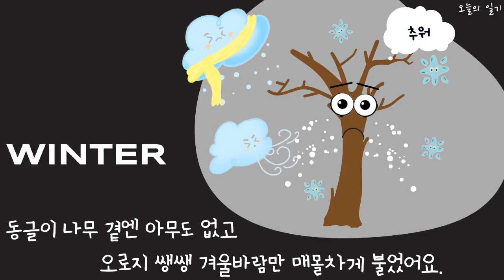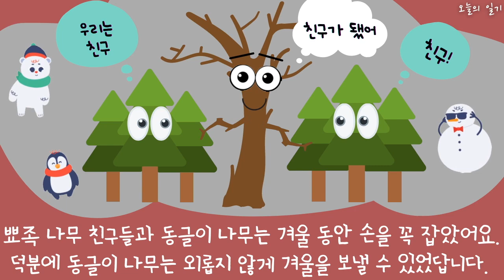직접 만든 음악에 동화를 써봤어요. 동글이 나무 이야기🌳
안녕하세요. 오늘의 일기입니다. ٩꒰｡•◡•｡꒱۶
어느새 구독자분들이 100명을 넘어섰어요. 예에에에! 기쁘다!
여태 음악만 띡 올리고, 하루의 일기를 쓰는 형식으로 글을 쓰기만 했었는데
여기에 소소하게 제 얘기를 전합니다. (영상과 관련 없음 주의ㅋㅋ)

저는 작년에 정말 푹 쉬었어요.
몸과 마음을 흘러가는 시간에 맡겨버린 수준으로 푹 쉬었는데.
갑자기 2월부터 곡과 가사가 터져나왔고, 3월 무렵엔 이야기들도 하나 둘 떠오르기 시작했어요.

맨 처음엔 스스로의 생각과 마음을 털어내고 기록하기 위해 시작했는데
점차 사랑하는 사람을 위해, 가족을 위해 또는 친구를 위해 곡을 쓰고 이야기를 쓰게 되더라구요.
진심을 가득 담은 음악은 아무리 초보스럽더라도 사람의 마음을 따스하게 하는 힘이 있었어요.

그무렵 감사한 기회로 예능 프로그램에 멜로디로 참여해 5-6곡을 내게 되었고
그게 곳곳에서 들려지면 얼마나 신기하고 기쁜지!
(TV를 실컷 볼 수 있는, 스스로를 위한 완벽한 변명이 생겨버림 오예)
정식으로 배운 적은 없지만 곡을 계속 쓰게 되는 계기가 되었어요.

우연히 ‘줄리앤줄리아’ 영화를 다시 보며 나도 스스로를 시험해보고 싶었고
‘매일 써야지. 유투브에 기록해야겠다, 한 100일만 해볼까?’싶었는데,
영상은 쌓이고 쌓여 171개가 되었고 반년이 넘어 구독자님들도 100명이 넘어섰네요.

곡 쓰는 것을 처음 하기 때문에 아주 많이 미숙함에도...(진짜 지우고 싶은 수준..ŏ̥̥̥̥םŏ̥̥̥̥)
초반부터 지금까지 꾸준히 들어주신 분들께 감사함을 전합니다. 꾸벅.

저는 피아노를 전공했는데, 음악을 시작했을때부터 BGM을 하고 싶었어요.
영상과 음악이 합쳐졌을때의 시너지를 무척 좋아해요.
영화를 통해 겪은 오묘한 소름을 잊을 수 없다...
영상에 힘을 가득 불어넣어주는 BGM이 너무 멋있어요.

앞으로도 BGM을 계속 쓸거에요.
듣는 사람을 따스하게 하고 마음과 삶을 위로하는 음악을 만들고 싶습니다.
누군가의 브이로그 영상에 음악이 쓰일 때 너무나 감사하고,
나의 삶이 고스란히 음악에 반영됨을 알기에 똑바로 살아야지 다짐하게 됩니다.
기회가 된다면 작곡을 제대로 배워서 언젠가 존 윌리엄스와 한스 짐머와 같은 음악을 하고 싶어요.

메모장에 여러개 써놓은 이야기도, 정리해서 언젠가 또 나누고 싶어요.
가사가 있는 음악들도 부끄럽지만 하나 둘 투척할게욧. 끼얏

올해 목표는 앨범을 내는 것입니다.
채널의 네이밍을 오늘의 일기로 해버려서...
내 아티스트명은 혹시 오늘의 일기가 되는 걸까? 잠시 고민의 시간. 흠.

100명이 된 기념으로 너무 기뻐서 혼자 주저리주저리 떠들어봤어요.
바르게 살고 정직한 음악을 만드는 오늘의 일기가 되겠습니닷. (๑•̀ㅂ•́)و✧
❗️개인의 소중한 창작물을 소중히 여겨주세요.